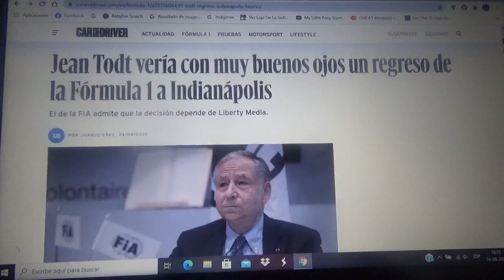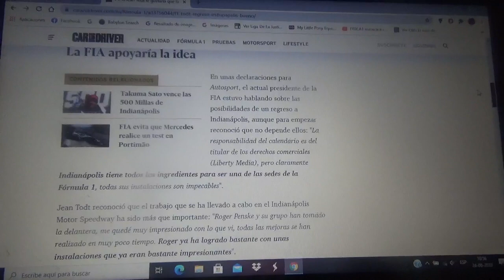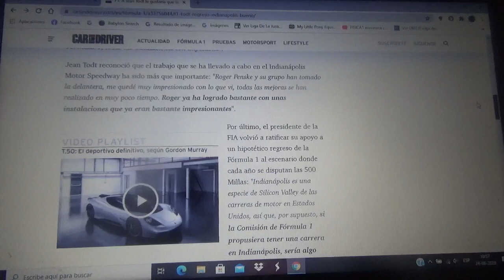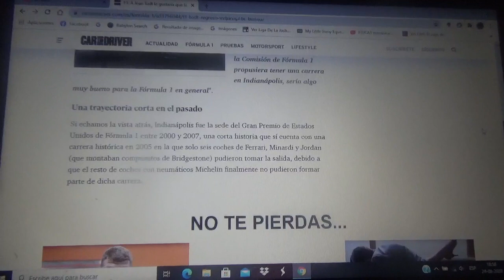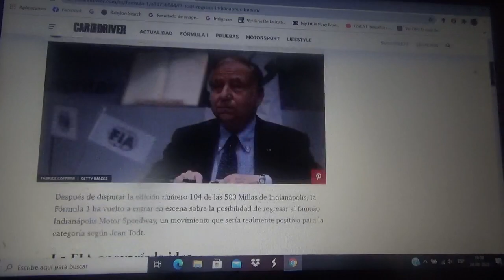Jean Todt observa con buena vista el regreso de la Fórmula 1 al Indianapolis Motor Speedway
El actual mandamás de la Fia dice que la decisión solamente dependerá de la compañía propietaria de los derechos del Gran Circo es decir Liberty Media